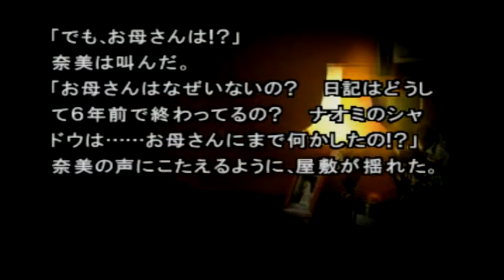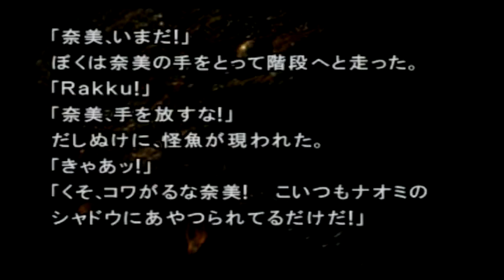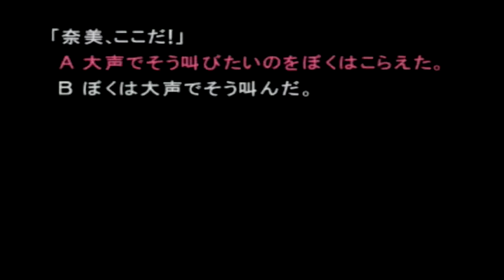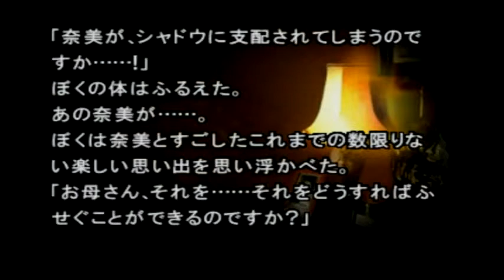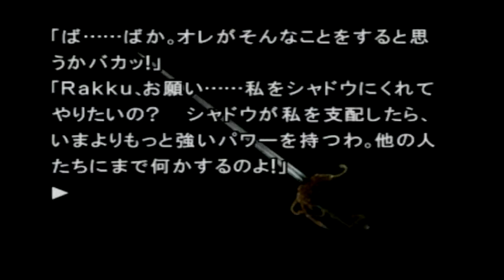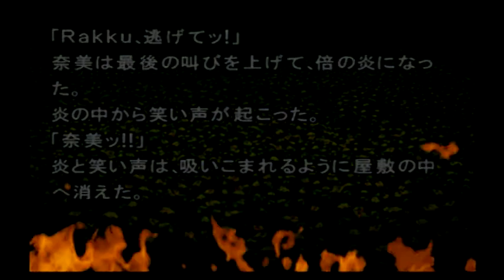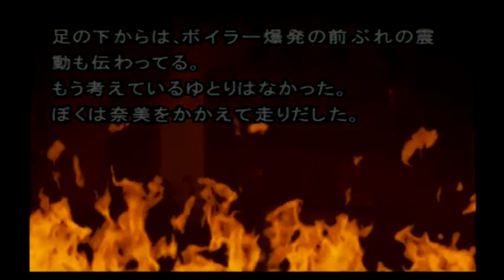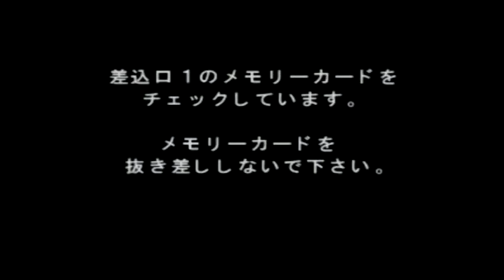弟切草 蘇生編を楽々実況プレイ最終回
最終回
しかし、すごく悲しい物語でしたね。
ホラー感は最初しかないような・・・
内容はすごく深いんでしょうが
これで終わりです。